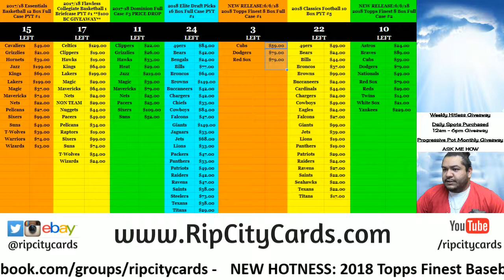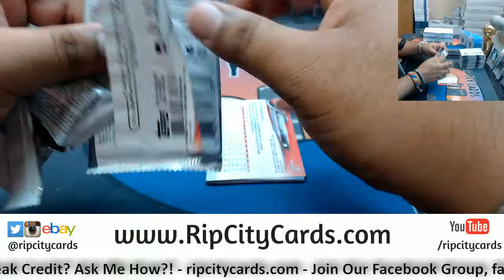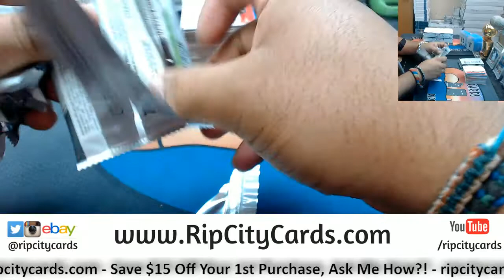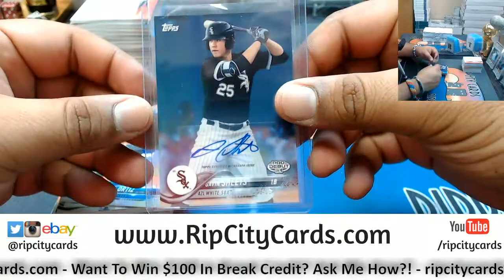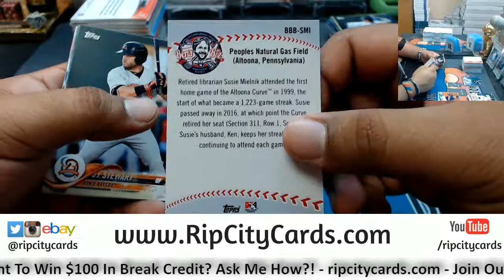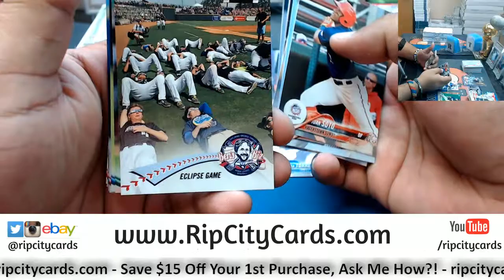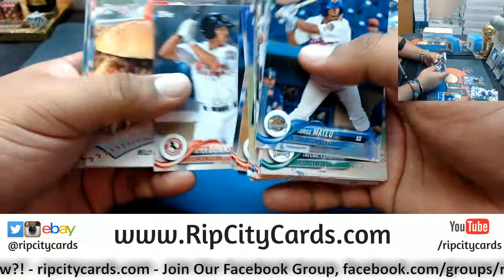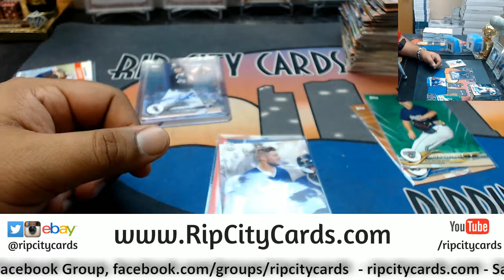2018 Topps Pro Debut Baseball Box JB RCC 06062018